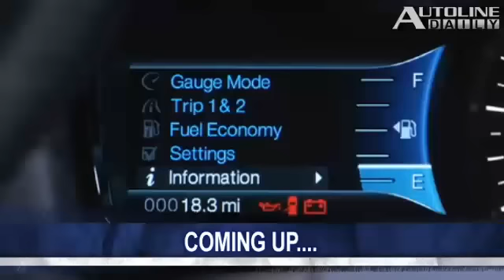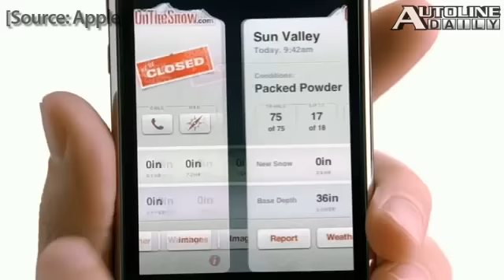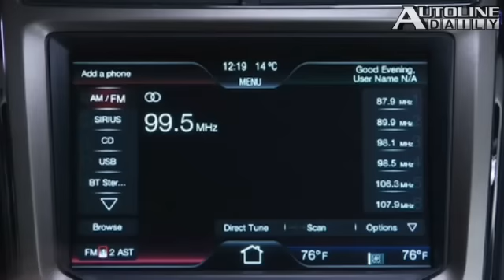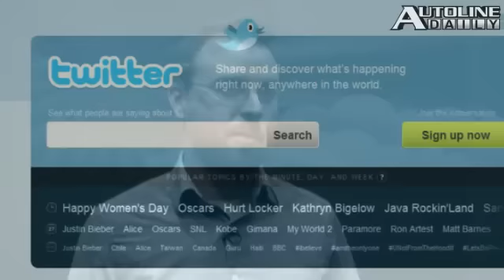Chip Foose Customized Tractor - Autoline Daily 343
Toyota claims it can prove that a professor essentially concocted a hoax when he wired a Toyota to induce unintended acceleration. The Big Three are mad at Toyota for what they see as calculated, misleading attempts to trash their quality. Chip Foose customizes a John Deere Tractor. All that and more, plus a look at MyFord Touch.